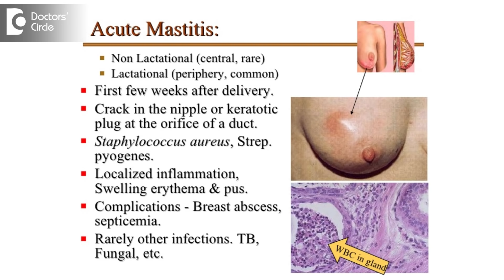What causes painful breast lump in late teens and its management? - Dr. Nanda Rajaneesh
In late teens what happens in breast is important.Normally due to the hormonal fluctutation and if there is abnormal hormone influence on breast this will lead to a lump in breast like how it presents in uterus. Due to growth, stress, infection there can be a condition called mastalgia which leads to pain in breast. If this painful condition continues the lobules and tissues clump together to cause Fibrocystic disease of breast. This type of mastalgia is associated with PCOD, obesity, weight gain.If there is pain and redness in the area condition is called mastitis. Mastitis is infection that happens in breast. normally breast ducts and lobules do not contain organisms , when they become sexually active this leads to breast abcess and mastalgia.